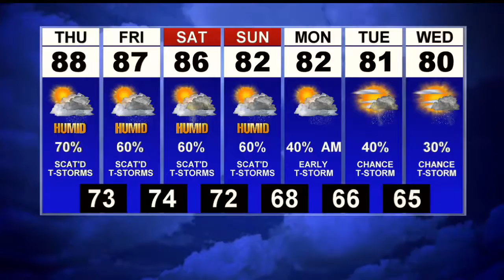First News Weather Update